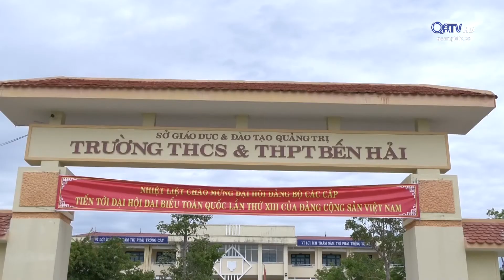[Chuyên mục] Chuyên đề khoa giáo - ngày 25/08/2020 | Truyền Hình Quảng Trị